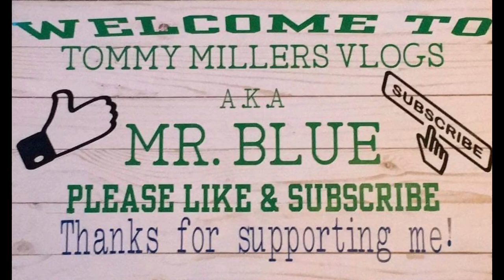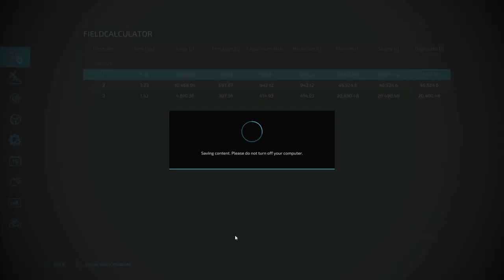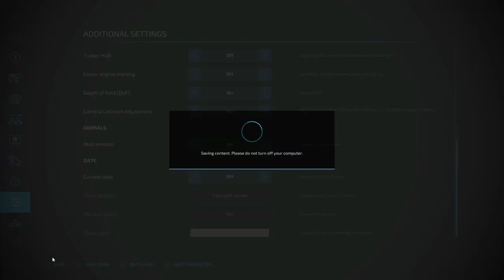Silverrun Forest Ep. 1, Farming Simulator 22, Start To A New Chapter!!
CASH-APP: $TommyMillerVlogs

My Mail:
Tommy Miller
57 Trailer City Road
Luxora, AR 72358